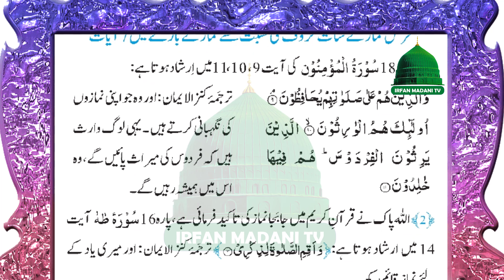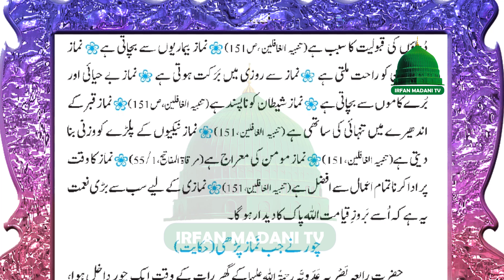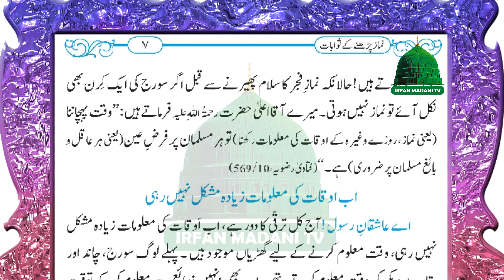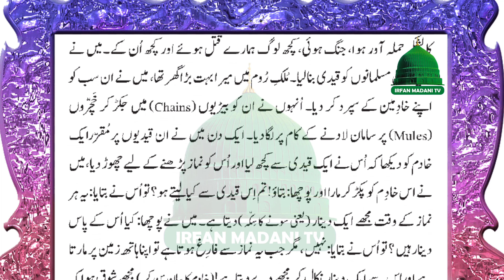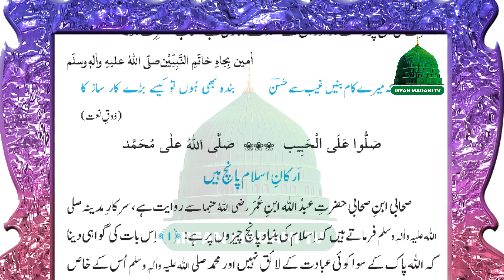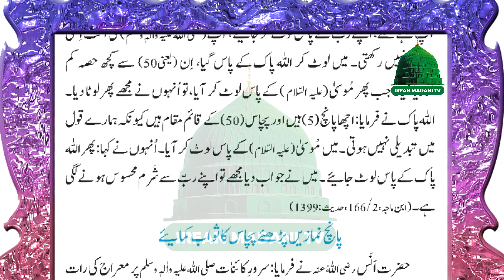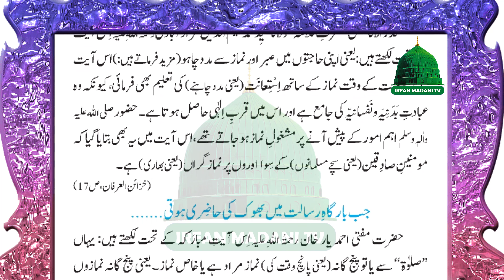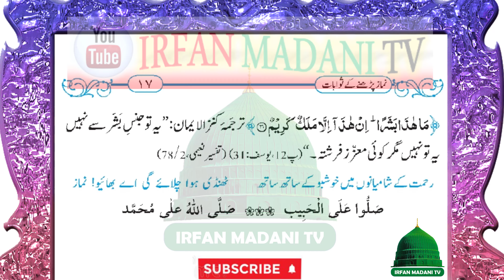Namaz Parhnay Kay Sawabat | Bolta Risala | Madani risala | Dawateislami weekly book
Salam to All Muslims,
In this Video Clip, We Present Islamic Books Reading named as Namaz Parhnay Kay Sawabat  نماز پڑھنے کے ثوابات This Video clip consist of Islamic Content, Islamic Waqiyat and Islamic History, Life of Holy Prophet Hazrat Muhammad, ambiya and all prophets Important Islamic Question Answers and masail of Islam presented by Irfan Madani TV from the Dawateislami book named as Namaz Parhnay Kay Sawabat  نماز پڑھنے کے ثوابات
 Namaz Parhnay Kay Sawabat  نماز پڑھنے کے ثوابات
Namaz Parhnay Kay Sawabat
Bolta Risala
Madani risala
Dawateislami weekly book
Dawateislami book
Namaz Parhnay Kay Sawabat audio book
Namaz Parhnay Kay Sawabat dawateislami book
Maktaba-tul-Madina
Al Madina-tul-Ilmiyah
آڈیو بک -  امیرِ اہلِ سنّت کی باتیں
Audiobook Namaz Parhnay Kay Sawabat
Haji Ameen Attari
ilyas qadri books
Haftawar Risala
Ameer e ahle sunnat ka targib shuda rasail
islamic books
islamic books to read
islam
Bolta Risala
Madani Risala
Dawateislami Audio Book
Risala
Madani Risala
audio book
bolta risala
knowledge
dawteislami
madanichannel
ramzan
media
stereo
audio
ramzan2022
ramzan
Dawateislami Madani Risala
Madani Audio Haftawar Risala Dawateislami
bolta risala dawateislami
madani risala
audio risala dawateislami
dawateislami
madani channel
shoba e taleem
shoba e taleem
maulana ilyas qadri
amer e ahlesunnat
maulana abdul habib attari
haji imran attari
is hafte ka risala
dawateislami karachi
haftawar risala dawateislami
ayadat ke waqiyat
 آڈیو بک - نماز پڑھنے کے ثوابات
audio risala
urdu risala
dawateislami bolta risala
dawateislami audio risala
dawateislami books
is hafte ka bolta risala Namaz Parhnay Kay Sawabat new 2022

A person can only judge between right and wrong if he is educated and that is why attaining the knowledge of Islam has been made obligatory on every male and female Muslim.
Dawat-e-Islami is playing its vital role to spread the message of Islam through different services.
Dawat e islami weekly audio risala 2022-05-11
Urdu Risala, Weekly Booklet
Given by Sheikh Tareekat Ameer Ahle Sunnat Abu Bilal Muhammad Ilyas Qadri Rizvi Ziyaie Founder of Dawateislami
Namaz Parhnay Kay Sawabat  this week audio bookelt

Irfan Madani TV has a vision of providing the religious education to our youngsters as well as all age groups on a platform to provide them true knowledge & real message of our Muslim culture. Major programs are focused on religious, ethical  and social reformation of human character, focusing on health,  religious & global education, economic reforms of individuals or organizations as per Shariah guidance.
Our videos include Quran-e-pak education, Islamic Wazaef, Islamic Question Answers, Health Tips, News, Islamic Stories, Islamic events occurred in society, and different informative videos. Our content is 100% Authentic Quran & Sunnah. (From the books of Islam).